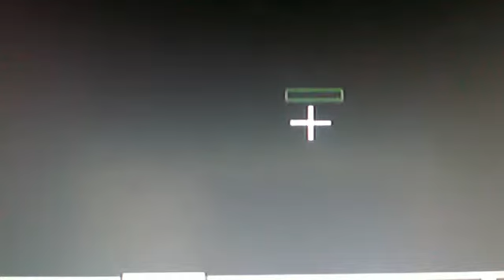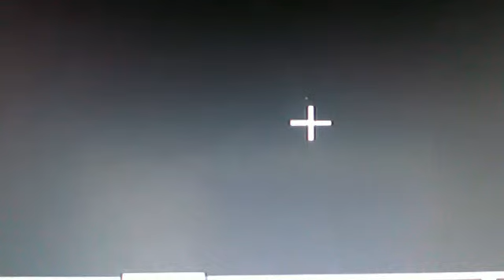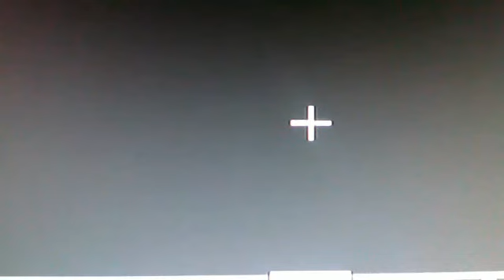minecraft custom map pokemon battle arenna